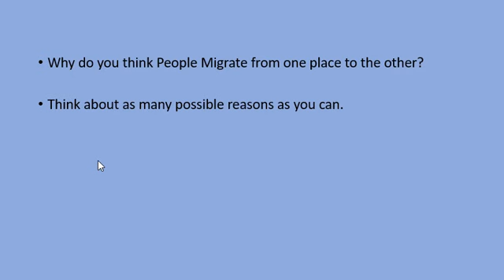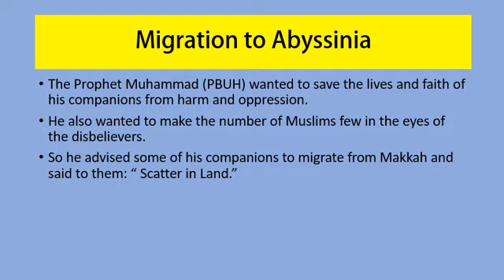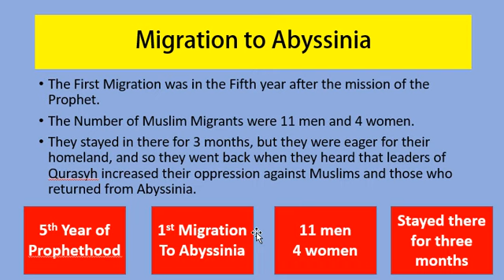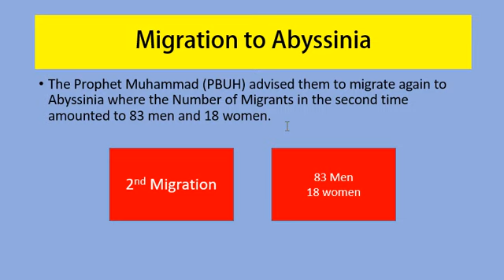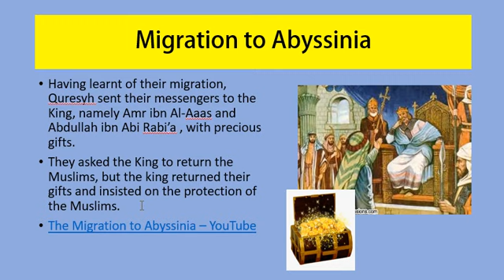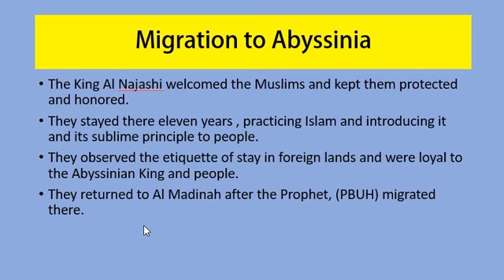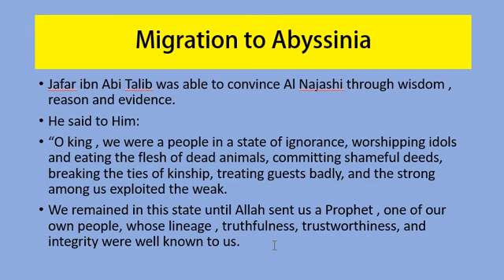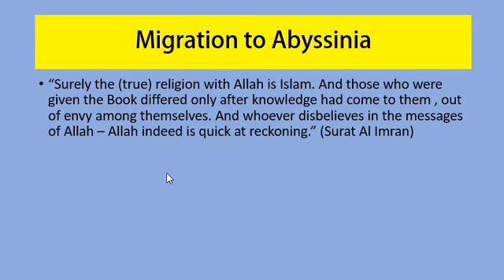Migration to Abyssinia - First Migration of Islam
In this Video you are going to learn about the first Migration of Islam, Muslims migrated to Abyssinia,  in the fifth year of Prophet Hood.
Prophet Muhammad (PBUH) advised Muslims to Migrate to Abyssinia, because it's a land of honesty and the King Negus is just and faithful , no one is wronged in his kingdom.